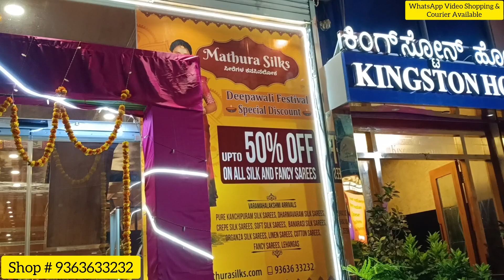Designer Fancy Sarees @ Chickpet Bangalore| Courier Available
Next to Iscon Temple
West of chord road
Rajajinagar Bangalore

Near Mahalaxmi Metro Station